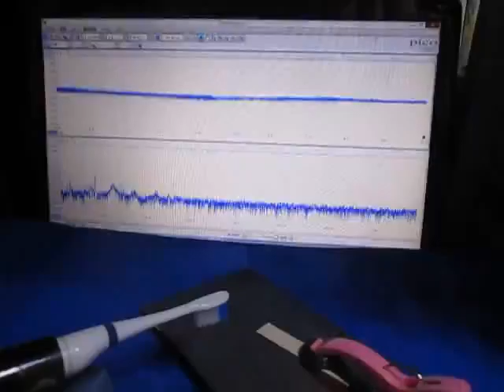‹特殊樹脂›を利用した超音波制御技術 Ultrasonic experiment